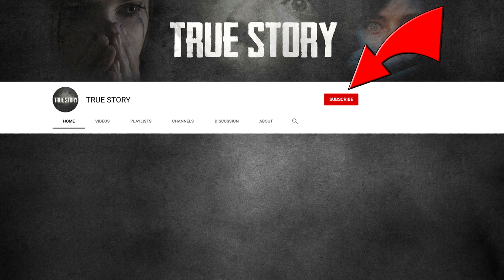Arrest in the murder of sisters Illin and Lilly Kennedy